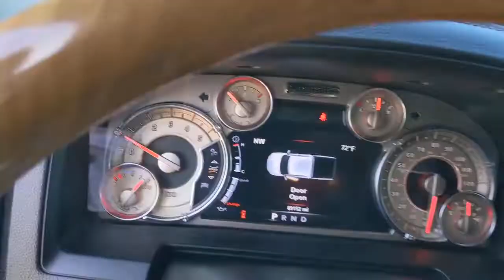2017 Ram 3500 San Antonio, Austin, Houston, New Braunfels, Helotes, TX NC0543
Luxury Brown Pearlcoat Used 2017 Ram 3500 available in San Antonio, Texas at Gunn Nissan. Servicing the Austin, Houston, New Braunfels, Helotes, TX area.
2017 Ram 3500 Laramie Longhorn - Stock#: NC0543 - VIN#: 3C63RRKL4HG623344

Gunn Nissan
12838 San Predro

Chrome Belt Moldings, Chrome Grille w/RAM Letters, Protection Group, Quick Order Package 28K Laramie Longhorn.Recent Arrival!Come in to Gunn Nissan and check out this 2017 Ram 3500 Laramie Longhorn!!Gunn Nissan - Come experience for yourself why we have one of the best reputations in San Antonio!